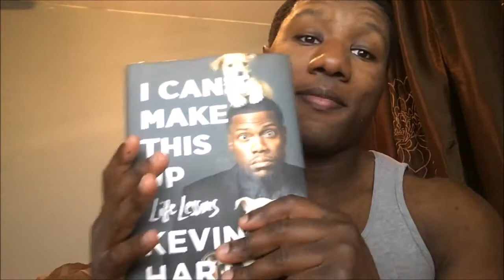Ayeee Lit Lit !!!!